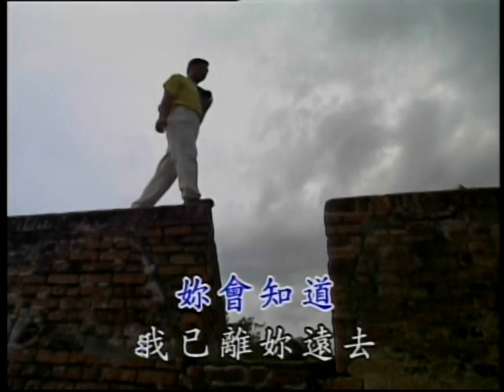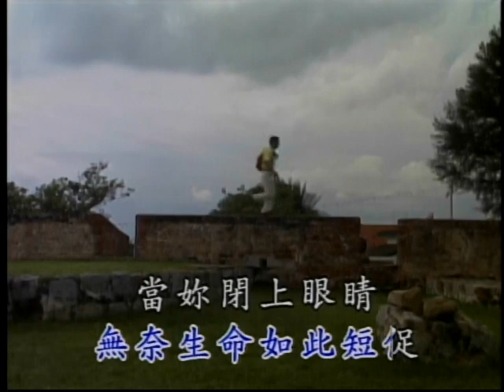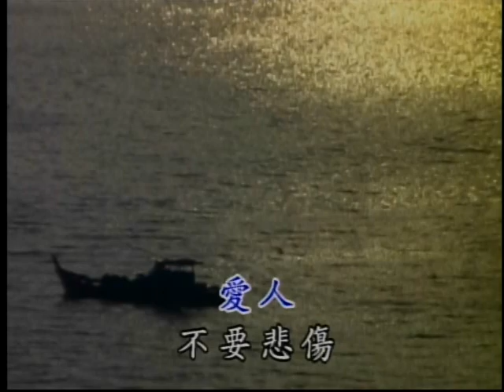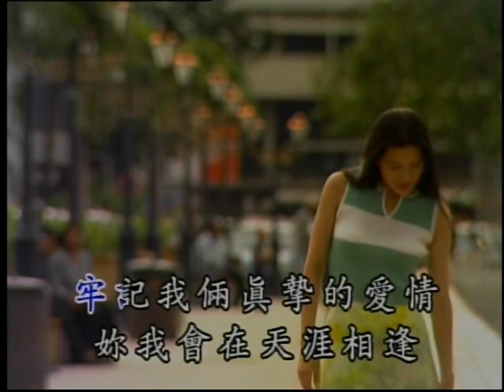JC Sun 0408 明日天涯 加伴唱 blackjackstory.com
Search JC Sun  a1 =jcsun a3 =demo ln=line dance ok=karaoke c1=christian